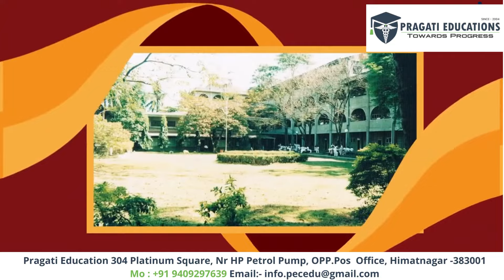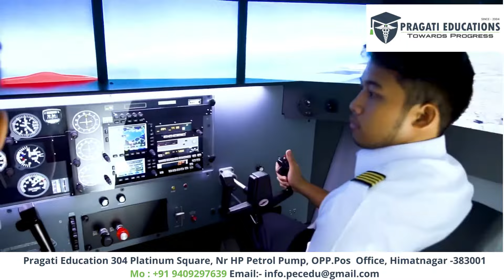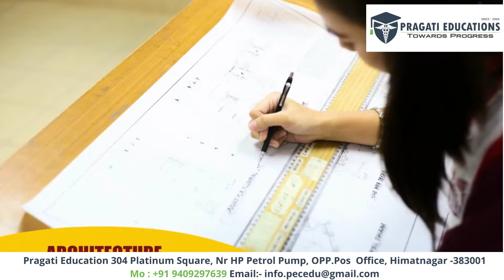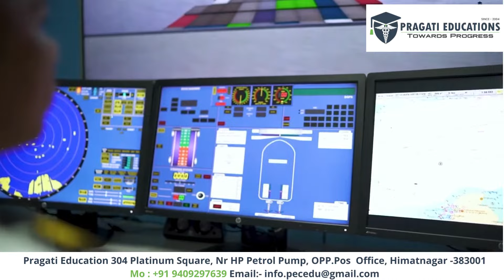University of Perpetual Help System Philipines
Established in 1975, Perpetual Help University College of medicine is one of the most popular private medical universities in the Philippines Las Pinas city. University campus is spread across 4our hectares and it shows its enormous popularity and the state of the art ifrastructure available for the medical students which includes various facilities including incampus hostel for boys and girls. The university is recognized by NMC & WHO. There are around 20,000 students studying medicine at the University taught by around 1500 highly skilled professors.

Admission is Open for 2022
Advantages : WHO NMC Approved Universities + Low fees structure just start 13.50* Lakh + English Medium course + Indian Food facility + as per new NMC Guidelines
(Kazakhstan | Uzbekistan I Georgia| Kyrgyzstan | Russia |
*Pragati Educations *(since 2004)
304, Platinum Square ,
Near HP petrol Pump,
 Opp.post office Himatnagar -383001
Gujarat,  India.